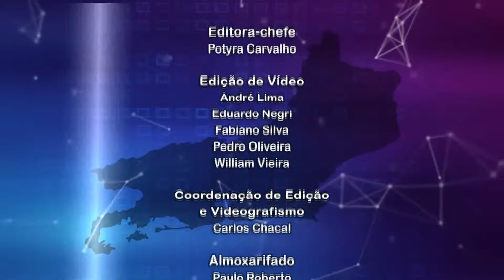Jornal da Alerj 2ª Edição - 29/05/19